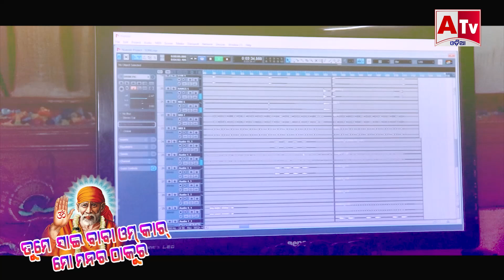tume sai baba omkar||sai baba song||atma tv odiaha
Atma tv is one of the Odisha's infotainment channel covering the latest news ,  Entertainment  and Spiritual matters.